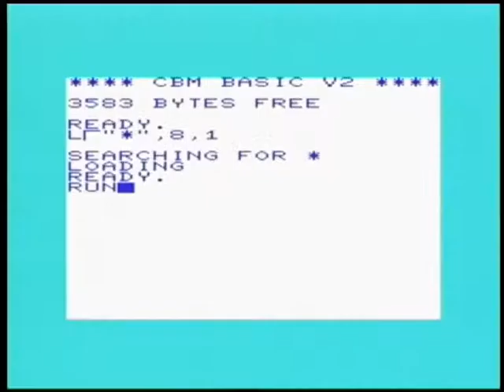Back in the Good Old Days by Carillon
Assembly 2004 Oldskool demo competition entry, 3rd place.

Title: Back in the Good Old Days
Author: Carillon